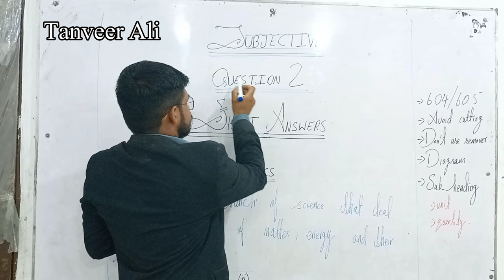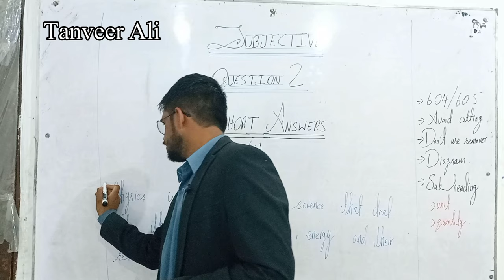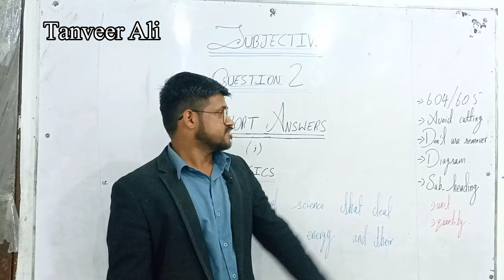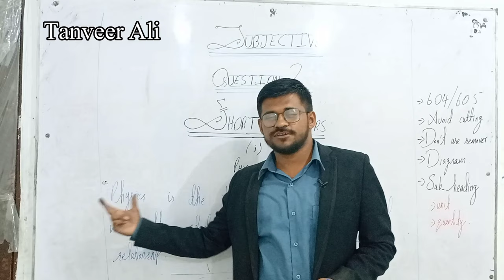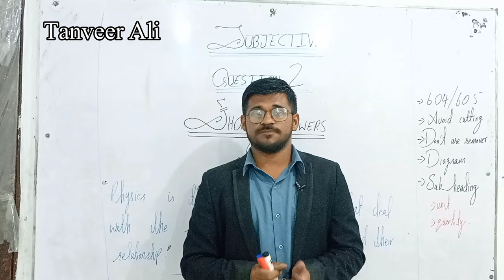How to get Good Marks in English | Paper presentation By Tanveer Ali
Assalam O Alikum students. In this video we will discuss about presentation of English Paper
My name is Tanveer Ali i am the founder of Tanveer Ali Youtube Channel
i made this channel for English , motivation , poetry and some sort of educational purpose.